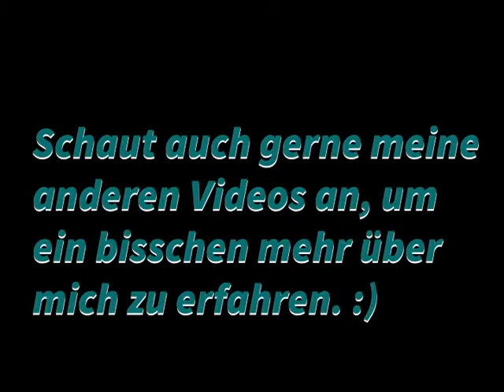Bewerbungsvideo für "Ich hab noch nie..." mit TONIA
Jaaa das Video ist ein paar Stunden zu spät hochgeladen wurden. Ich hatte ein paar technische Probleme, ich hoffe das ist kein Problem

Das ist mein Bewerbungsvideo für Toni und Nia. Ich hoffe es gerfällt euch und ihr konntet mich ein bisschen kennenlernen. Ich hab einige andere Videos gesehen und die waren echt total kreativ umgesetzt, ich hatte es auch eigentlich anders geplant, was dann halt Probleme beim  filmen darstellte. Ich würde es auf jedem Fall auch den anderen göhnnen.
Vorranging ist das Video für Toni und Nia, aber auch meine Abonennnten konnten so mehr über mich erfahren.